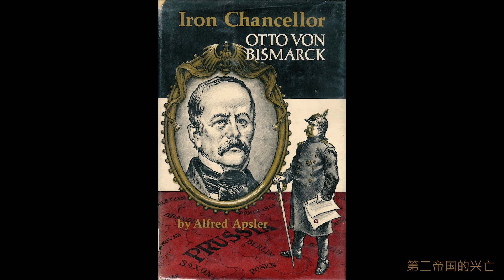第二帝国的兴亡25（俾斯麦创建世界首个福利国家体制）